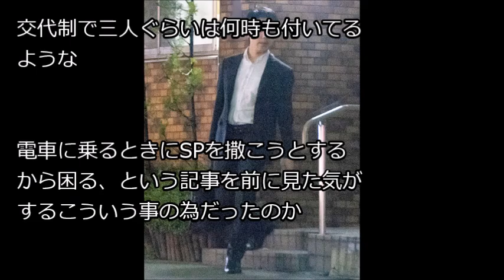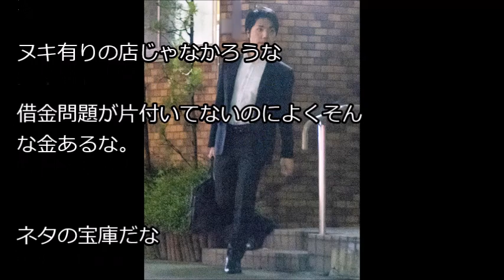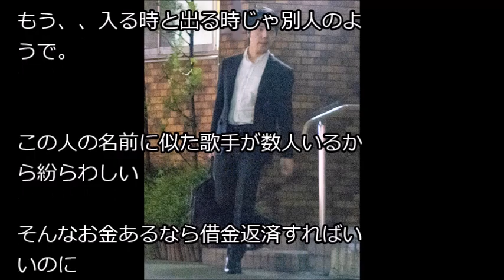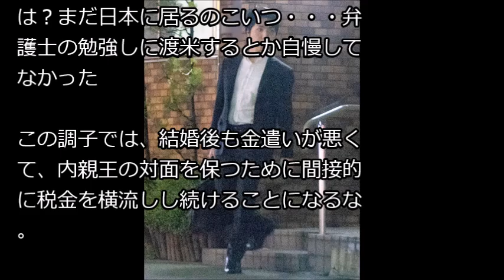【女性セブン】小室圭さん、看板のない個室マッサージに月2回通う 中二病速報より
・【皇室ニュース】小室母の借金トラブルに関与した小室圭が言い放った”ある言葉”がヤバすぎる！眞子さまも”婚約破棄”せざるをえない…

・【皇室ニュース】「小室圭と母親に人生をメチャクチャにされた…」小室佳代の元婚約者の語る地獄

・小室圭さん、宮内庁の公用車にふんぞり返ったような姿にネット反応「電車でもタクシーでも使って自分の金で来なさいよ」という声まで・・・

・皇室ニュース 皇室断絶の危難！黒歴史の小室圭さん家族 美智子さまから眞子さまへ "その結婚"待った！『皇室報道』